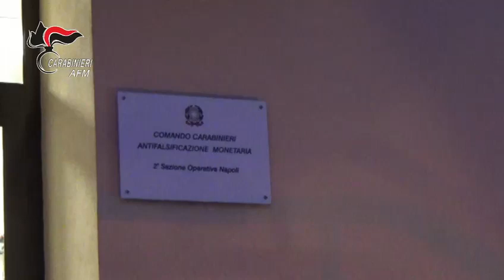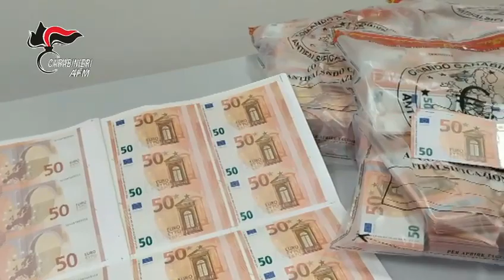Video CC. NAPOLI - Operazione "MINERVA". vendevano valuta e monete in Euro contraffatte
Gli indagati destinatari delle misure cautelari sono due persone residenti in provincia di Brescia, uno a Napoli, e uno già ristretto presso la casa circondariale di Viterbo, tutti gravemente indiziati, a vario titolo, per aver venduto valuta e monete in Euro contraffatte, commerciate anche all’estero, in concerto con chi ebbe a produrle, agendo tramite canali dedicati su Telegram e con la spedizione di plichi postali da diversi sportelli su tutto il territorio nazionale; i relativi pagamenti da parte dei clienti erano attuati in criptovalute quali Bitcoin e Monero, moneta digitale difficilmente tracciabile